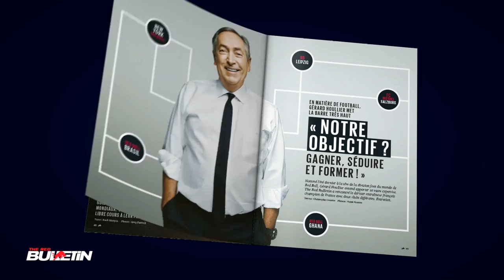The Red Bulletin / April 2013 (France)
Sa Majesté Naish
Champion du monde de windsurf à l'âge de 13 ans, Robby Naish a défié les lois de la gravité tout au long de sa carrère. Découvrez les confessions d'un des derniers dinosaures de la glisse.

Gérard Houllier détaille son plan d'action au sein de la division football de Red Bull.
Houllier, l'expérience chevillée au corps
Le technicien nordiste n'est plus à présenter. Gérard Houllier est un des deux seuls entraîneurs français à avoir été sacré champion de France avec deux clubs différents (Paris SG et Lyon). Ancien DTN de la FFF et ex sélectionneur des Bleus, Houllier a été nommé à la tête du foot chez Red Bull. Interview à découvrir ici!

La double casquette de Youssou Ndour
Mondialement connu depuis le tube « 7 seconds », interprêté en duo avec Neneh Cherry, Youssou Ndour a collaboré avec les plus grands. L'an dernier, le Sénégalais a été nommé Ministre du Tourisme au sein du nouveau gouvernement de son pays. The Red Bulletin s'est rendu à Dakar pour le premier concert de Youssou Ndour dans son costume de Ministre. Reportage inédit.

Sarfati, sacré chef!
Ruben Sarfati n'aime pas s'endormir sur ses lauriers. Ce chef de 20 ans a l'avenir devant lui. Découverte d'un jeune prodige dont le seul objectif est d'innover en cuisine.

Par mont et merveilles
Stefan Glowacz revient sur l'ascension du Roraima, en Amérique du Sud. Frissons garantis ce mois-ci dans The Red Bulletin!

App
Comme tous les mois, l'appli pour tablettes siglée The Red Bulletin vous offre le meilleur du monde de Red Bull. Retrouvez notamment les stars du mois (Naish, etc.) ainsi qu'un focus sur la Red Bull Youth America's Cup !

Et aussi...
Les plus belles photos, les meilleures vidéos ainsi que les portraits les plus intéressants sont à découvrir sur votre tablette numérique. Ce mois-ci, notre section Nightlife vous concocte par exemple un programme à couper le souffle!